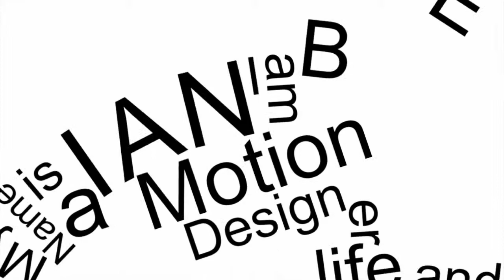Day 118 of my 365project - Sleep Schedule talk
talking about sleep schedules and changing up the order of the show